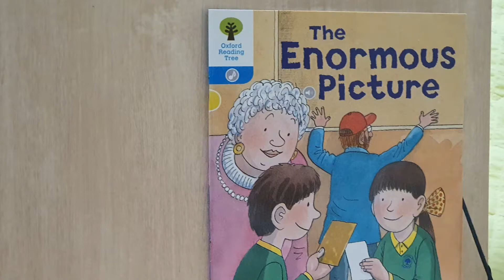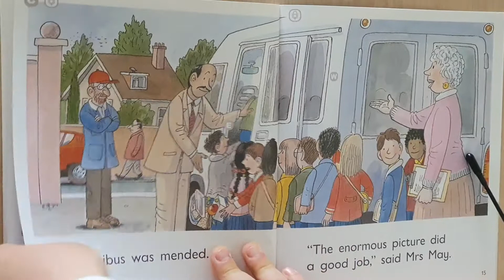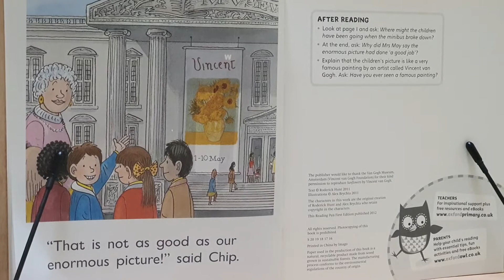ORT# Stage 3# The Enormous Picture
ORT
Stage 3
The Enormous Picture